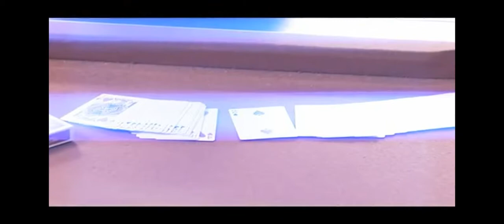Effortless Effects by Ryan Schultz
Do you like super easy to perform card magic that requires almost NO sleight of hand but still packs a MIGHTY punch? If so, RYAN SCHULTZ'S EFFORTLESS EFFECTS IS FOR YOU!

Effortless Effects features seven full routines, all of which utilizes techniques that will absolutely decimate even knowledgeable magicians. So just IMAGINE how fooled normal spectators will be! There is no back tracking these effects, the methods are just too devious.

Incredibly easy to perform, each routine is a masterclass in how structure, psychology and ingenious thinking can create earth shattering magic. Magicians of any skill level will be able to perform the trick on Effortless Effects, and the results will be the same for all - a shellshocked audience.

And with no sleights to worry about this is 100% about having fun in presenting the tricks.

Ryan also delves into his ultra sneaky "GAP Principle" - a super simple to implement strategy that gives you outrageous control over the cards. Learn it in minutes - utilize it in your magic forever!

Feature:

Clearly See Thru
No Hassle Hof
Split Decision
Wrongly Convicted
Forget To Remember
Fish Sandwich
Needs a Name
BONUS EFFECT

The GAP Principle